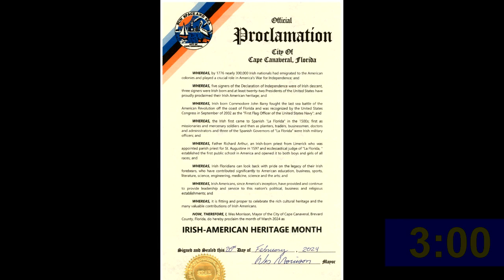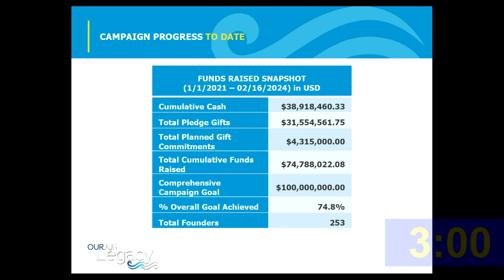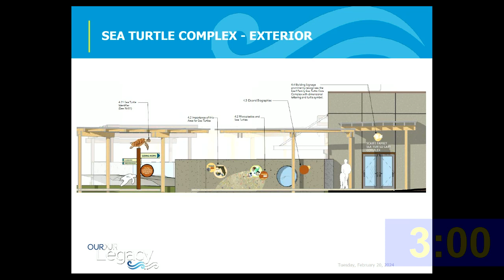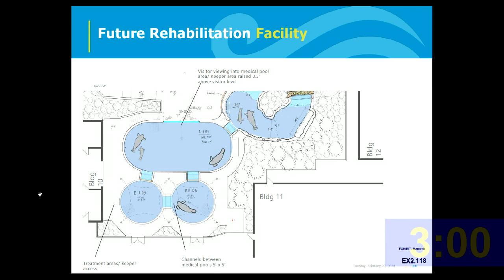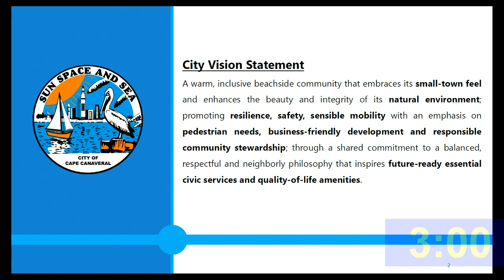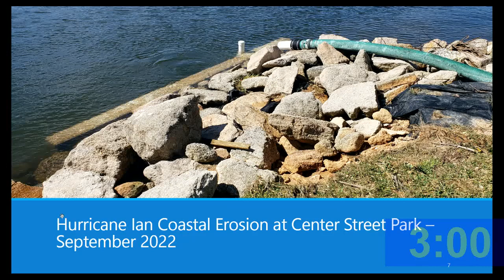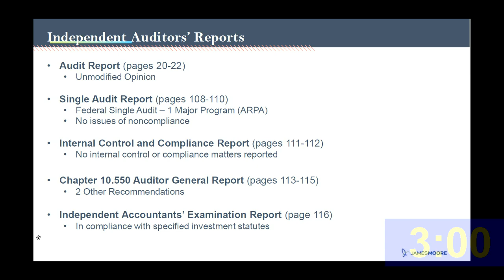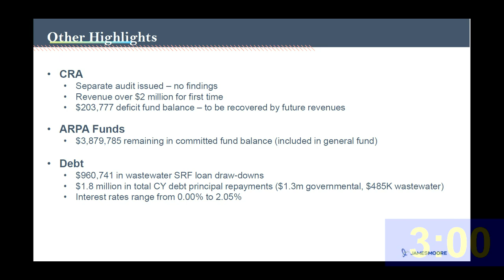City Council Meeting 02 20 24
Council Chambers